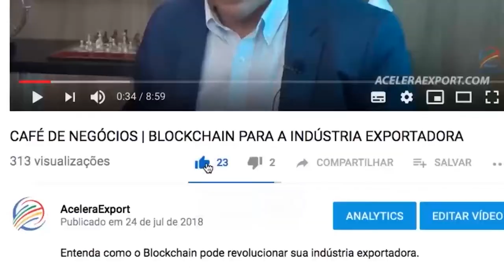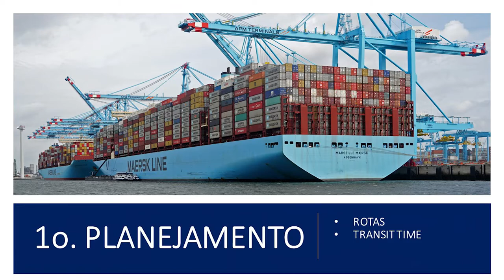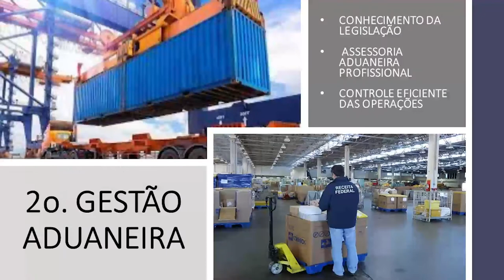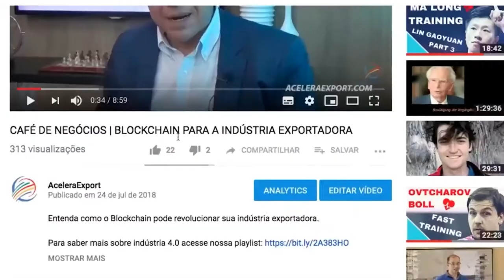4 ESTRATÉGIAS PARA OTIMIZAÇÃO DA LOGÍSTICA NAS OPERAÇÕES DO COMEX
4 ESTRATÉGIAS PARA OTIMIZAÇÃO DA LOGÍSTICA NAS OPERAÇÕES DO COMEX